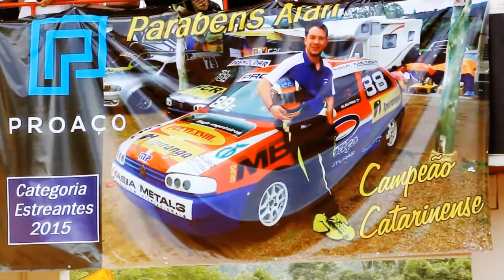Alan Prim - 8ª e 9ª Etapas Catarinense de Automobilismo 2015 - Lontras